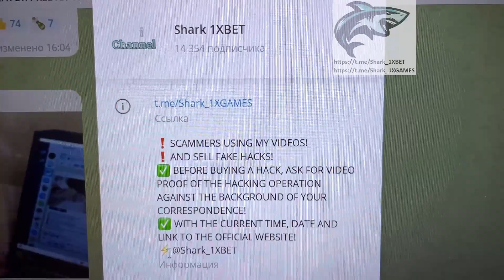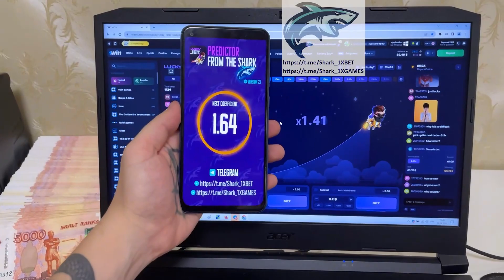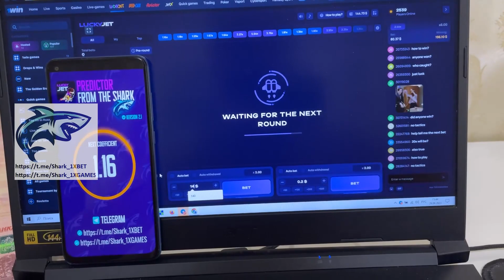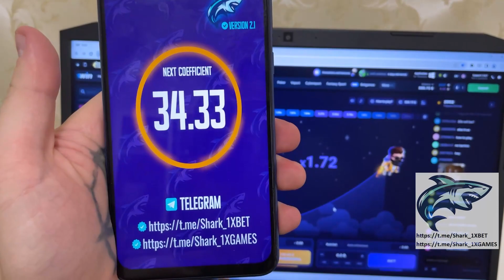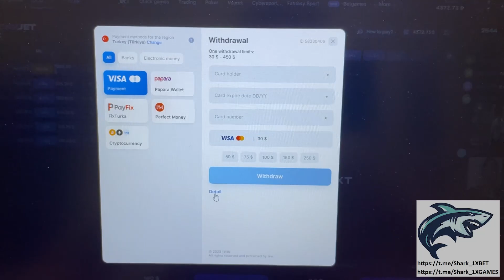HOW TO DOWNLOAD CHEAT AVIATOR PREDICTOR IN ANDROID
Hey gentlemens you are all on my channel. Bot AVIATOR PREDICTOR brings a prize in 100 out of 100 attempts. So meet new release programs. Whatch this video to the end to figure it out how it's functioning. If you have any questions u could inquire them in the comments or write to url telegram. This trick operates on Windows and Mobile and constantly updated. I going to keep playing 1WIN games. I am finishing buddies let's meet in betwinner games. linck for telegram